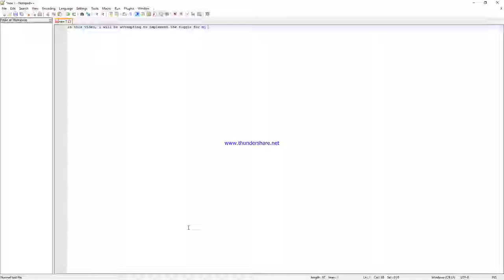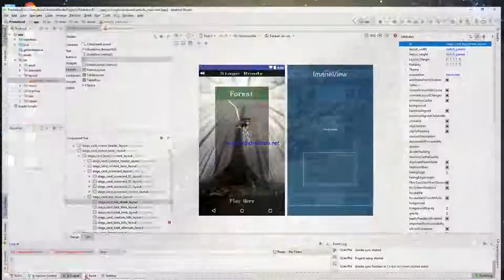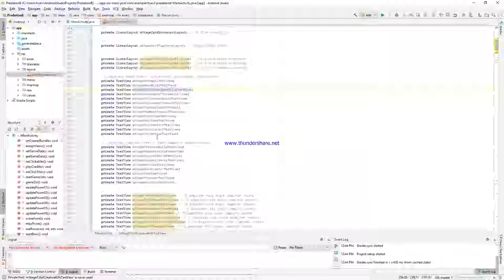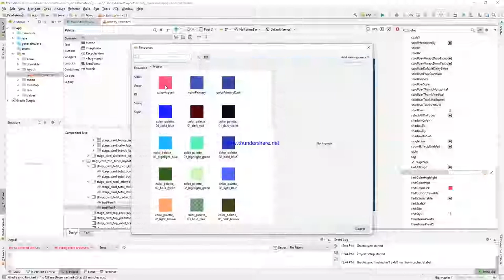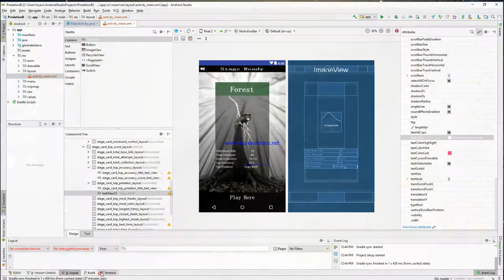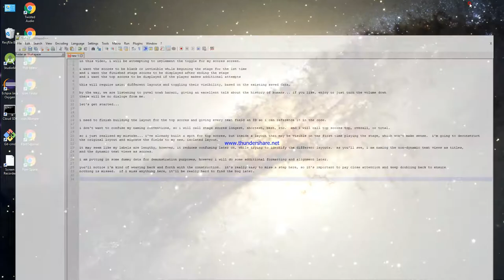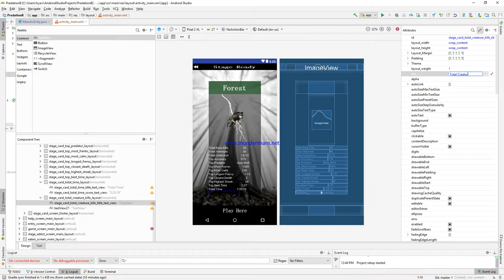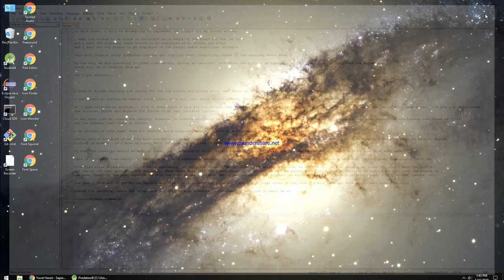Construction of Score Layouts I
This is some additional code work for my android game.  I demonstrate how to construct the layouts needed for displaying scores.